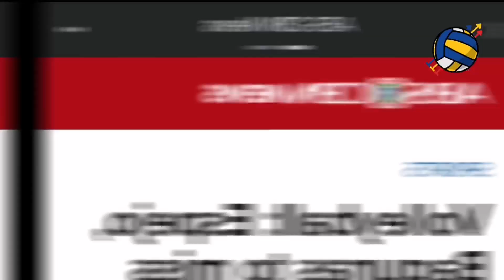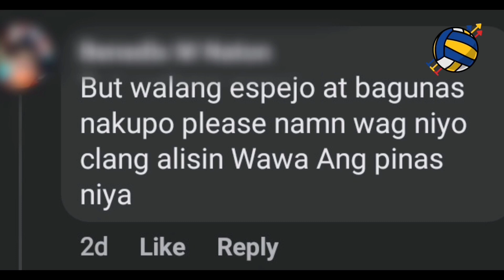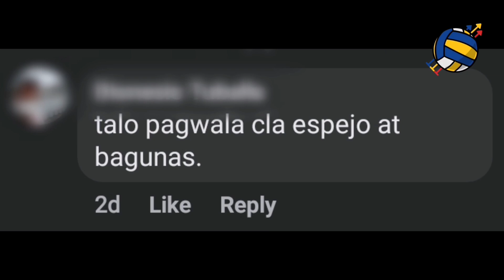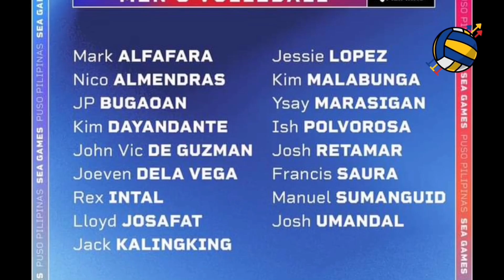Bagunas-Espejo, LAGLAG na nga ba sa Lineup ng Men's Team?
Good day everyone, this is Volleyball Trending PH, Mike Aaron, voice artist of this channel.

Bryan at Marck, pass muna sa Qatar training camp ng Men's Team!

Ayon nga sa isang reliable news outlet ay kumpirmadong hindi makakadalo ang tandem nina Phenom at Bazooka sa 16-day training camp sa Qatar dahil sa kanilang schedule conflict sa ligang kanilang pinaglalaruang liga sa Japan.

Ito ay sa patunay ni Coach Dante sa isang statement noong Martes, March 15.

Ang kampanya ni Marck para sa FC Tokyo ay magsasara sa April 3, habang ang serbisyo naman ni Bryan Bagunas sa Oita Miyoshi ay matatapos sa ika-27 ng Marso.

Marami ngang nalito nang hindi mapabilang sina Bryan at Marck sa listahan ng players mula sa isang post ng PusoPilipinas Facebook page.

Ang haka-haka nga ng fans ay hindi sila mapapabilang sa Hanoi SEA Games roster at nawalan ng pag-asa...

"Bat walang Espejo at Bagunas? Naku po, please naman huwag niyo sila alisin! Kawawa ang Pinas niyan!", banggit ng isang netizen.

Komento pa ng isa, "Talo 'pag wala si Bagunas at Espejo!".

True ba ito?

Tugon ni Coach Dante sa mga spekulasyong ito ay hindi ito totoo, dahil sure na sila sa Final 14, at ang ating dalawang firepowers ay sasama agad agad sa team training once ang kanilang mga laro ay matuldukan na sa V League.

Dagdag pa ng Men's Team strategist ay magre-reunite sina Bazooka at Phenom sa koponan ng last week of April or sa first week ng May.

Samantala, ang 17-man volleybelles na lalahok sa Qatar training camp ay sina Mark Alfafara, Nico Almendras, JP Bugaoan, Kim Dayandante, John Vic De Guzman, Joeven Dela Vega, Rex Intal, Lloyd Josafat, Jack Kalingking, Jessie Lopez, Kim Malabunga, Ysay Marasigan, Ish Polvorosa, Josh Retamar, Francis Saura, Manuel Sumanguid, at Jao Umandal.

Sa misyon ng Men's Team abroad, sila ay nakatakdang mag-ensayo ng twice-a-day kung saan sila din ay haharap sa local Qatari volleyball clubs upang masuri ang estado ng squad at mapagtanto ang adjustments bago banggain ang Southeast Asian rivals sa May 12 hanggang 23.

Ikaw, Ka-Trending, mapunan na kaya ng Men's Team ang gaps nito from SEA Games 2019 patungong 2022 edition ng palaro? I-comment mo na yan!

So, that's it for today's video, mga Ka-Trending. Babye!